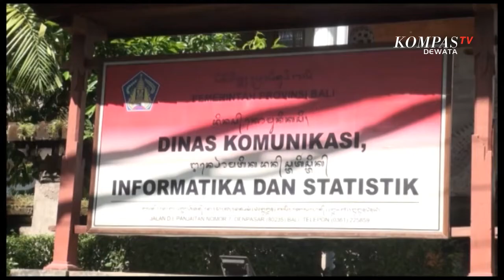Segera, Diumumkan Peraih Anugerah Musik Bali 2022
DENPASAR, KOMPAS TV - Kepala Dinas Komunikasi Informatika dan Statistik Provinsi Bali, Gede Pramana dalan konferensi persnya bersama para awak media mengatakan, ajang Bali Digital Festival digelar untuk mempercepat transformasi digital di Bali. Event ini digelar bertepatan dengan Hari Tumpek Landep. Dengan harapan, Bali bisa menjadi surganya digital bagi masyarakat. Selama ini dalam lingkup pemerintahan di Bali sudah menerapkan digitalisasi dan mendapat predikat sangat baik di Indonesia, sebagai satu-satunya  provinsi dengan sistem penerapan digital.

Sementara itu, Ketua Komite Anugrah Musik Bali, Gede Bagus Perdana Putra mengatakan, ajang Anugrah Musik Bali kali ini telah digelar untuk yang keempat kalinya, dan untuk pertama kalinya berkolaborasi dengan pemerintah Provinsi Bali. Ada 29 nominasi yang masuk dalam ajang ini. Dari periode 1 Desember 2020 hingga 31 Desember 2021, ada total 372 karya musik yang masuk nominasi dan sebanyak 176 yang telah terpilih sebagai nominator.

Para pemenang nantinya juga akan mendapatkan piala, piagam, serta uang tunai sebagai hadiah dalam Anugerah Musik Bali tahun 2022. Selain itu juga panitia melakukan submit online, dimana musisi dari seluruh Bali bisa terlibat di ajang ini dengan cara mendaftarkan karya mereka melalui website Anugerah Musik Bali.